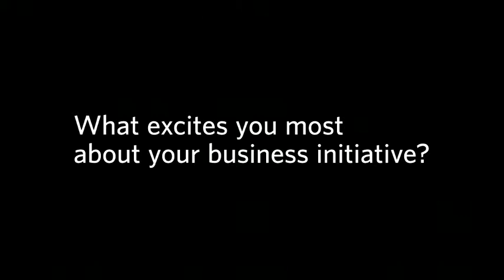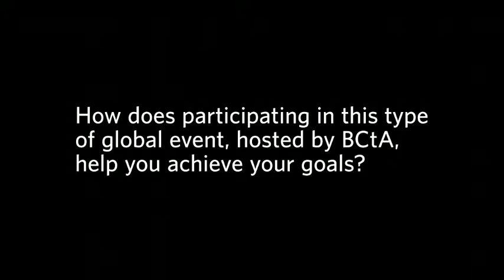Mujahid Ahsan - FINO PayTech